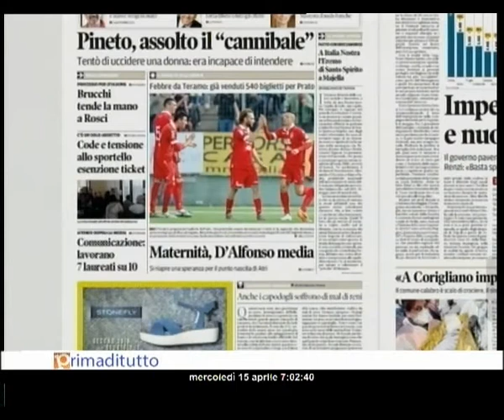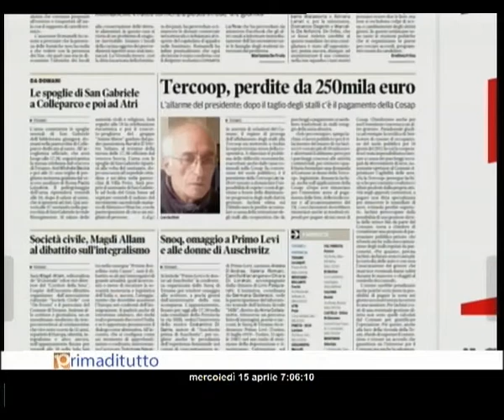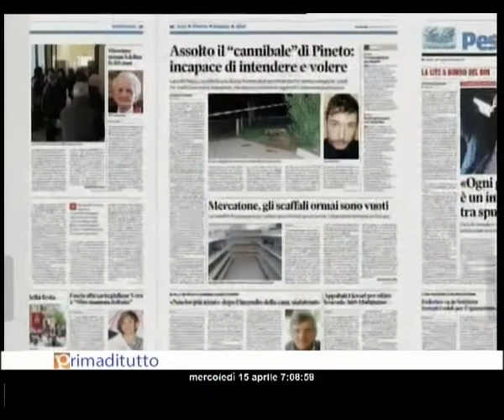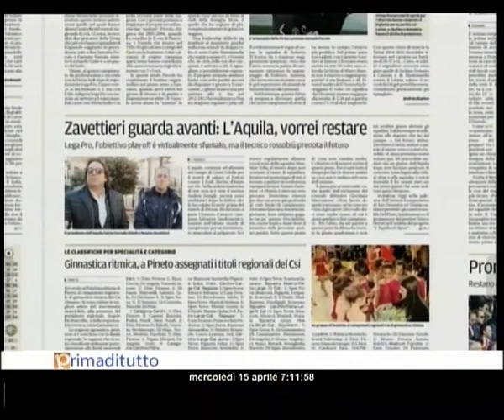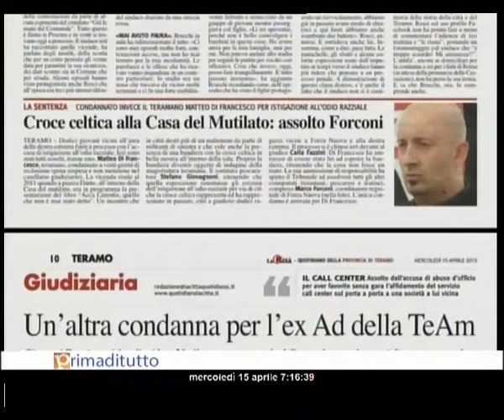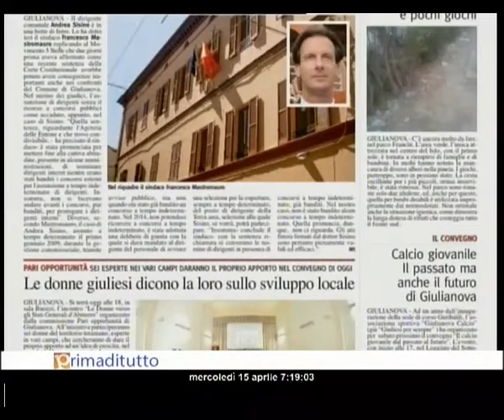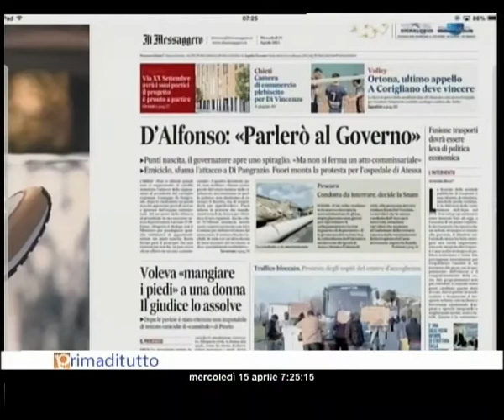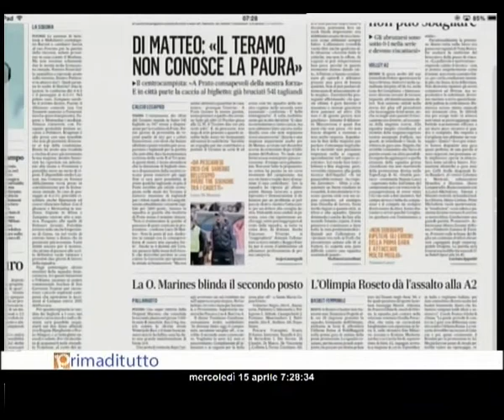PRIMADITUTTO MER 15 04 2015